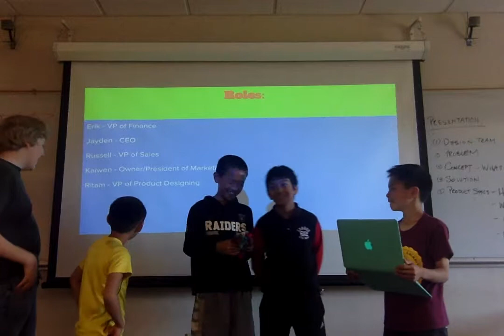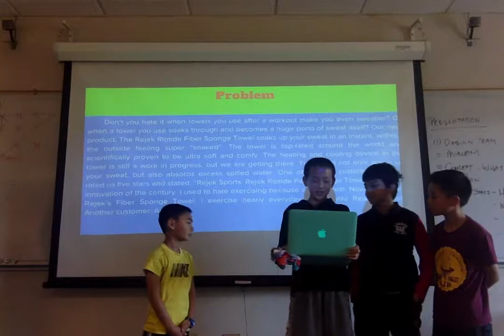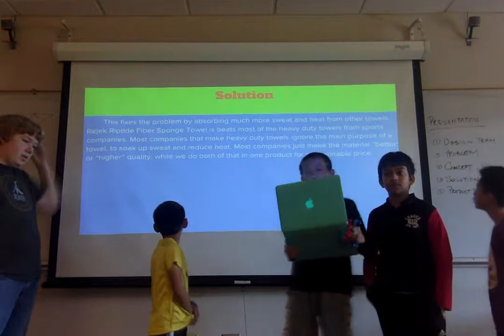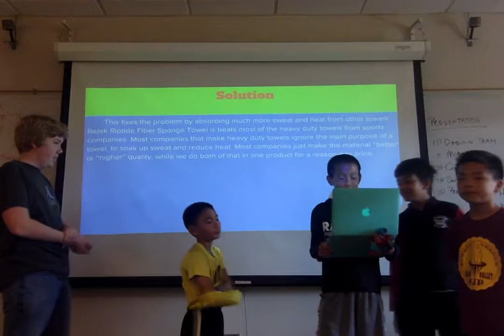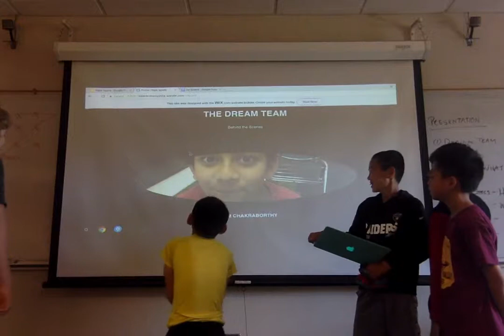Invention Wk2, June 22 Team 2 , Cupertino( Invention, Monta Vista High RejekSports) - Startup Wonder